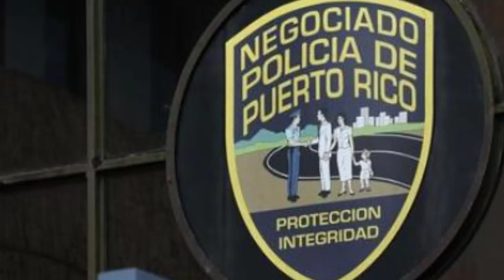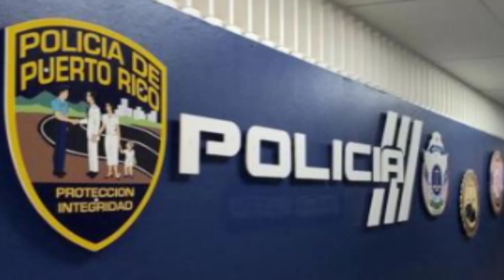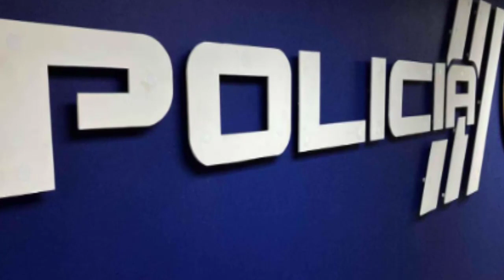De Ultimo Minuto!!! Jurado emite veredicto unánime de culpabilidad contra José Carlos Aponte Ramos